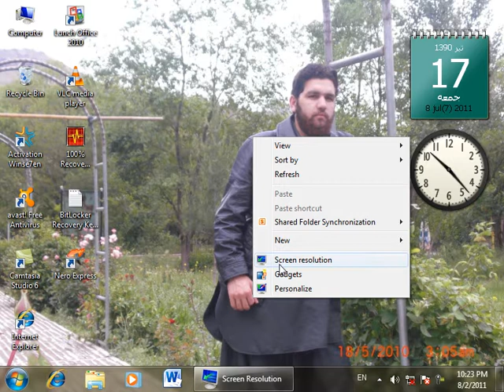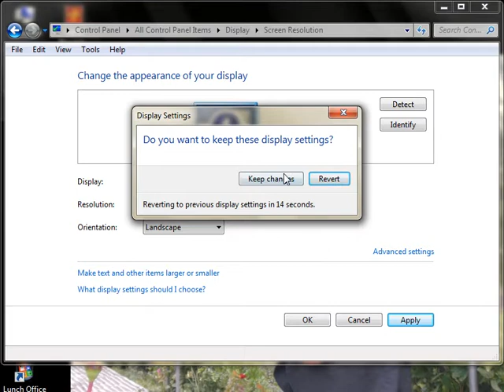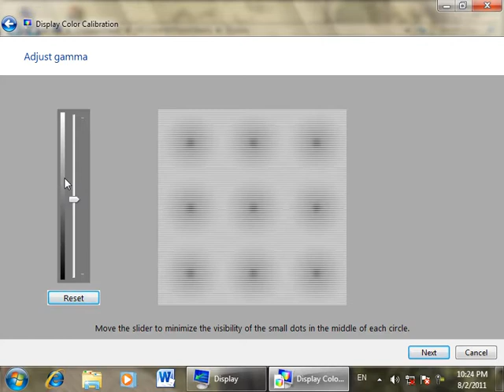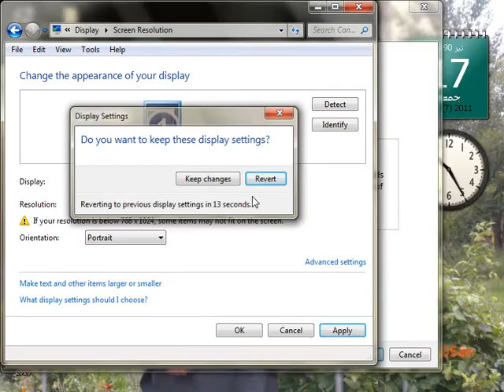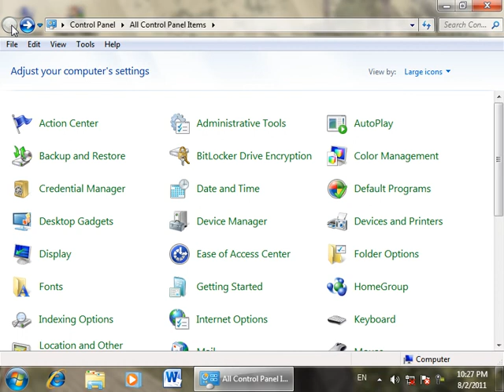17 DayControl Panel